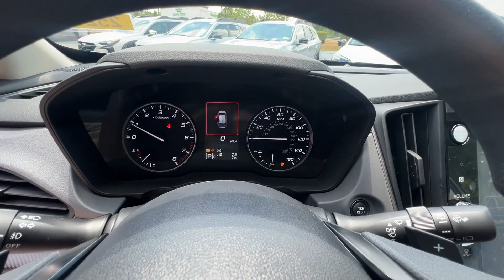2024 Subaru Crosstrek Premium Kennesaw, Marietta, Woodstock, Roswell, Atlanta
2024 Subaru Crosstrek Premium JF2GUADC7RH383545 Video